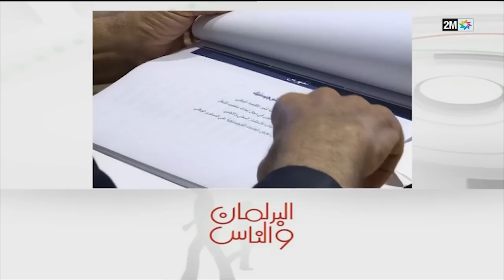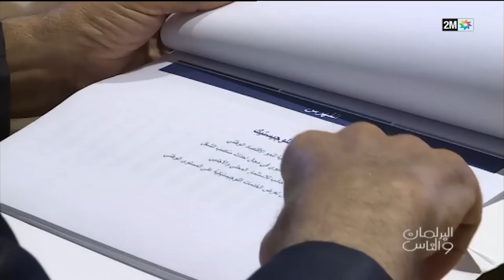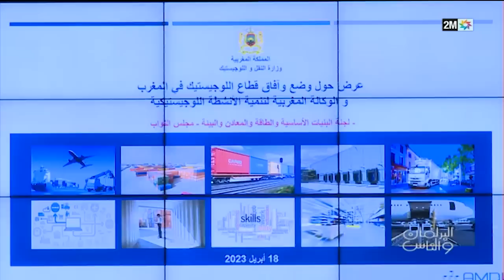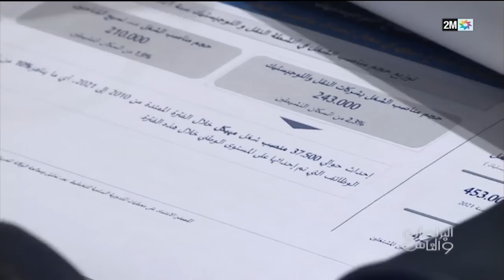البرلمان و الناس : السبت 13 ماي 2023